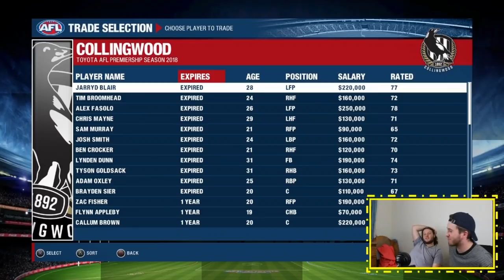CONTROVERSIAL TRADE PERIOD | AFL EVOLUTION CAREER EPISODE 11